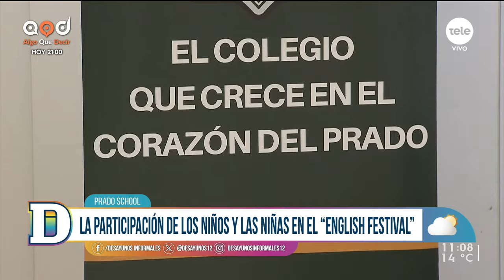El "English Festival" de Prado School: la importancia de las instancias recreativas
Nadia Fumeiro conversó con Verónica Jara, directora de nivel inicial de Prado School; y con Camila Sansón, profesora de Drama.